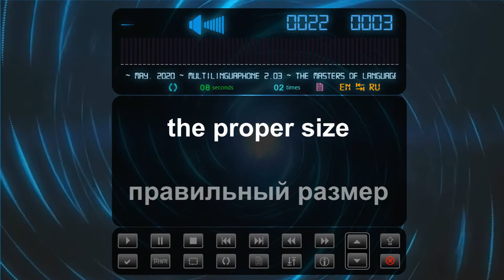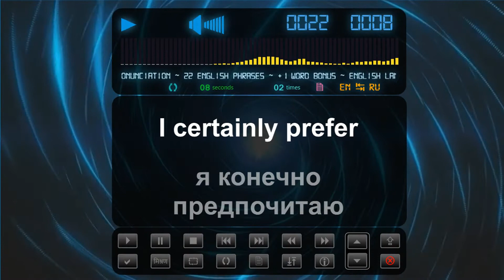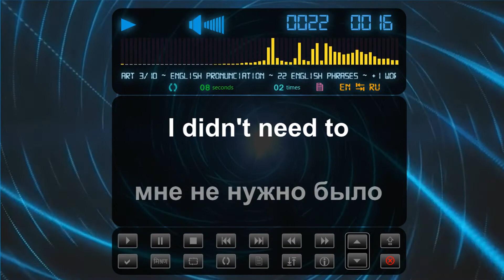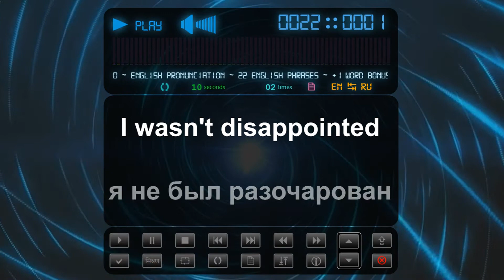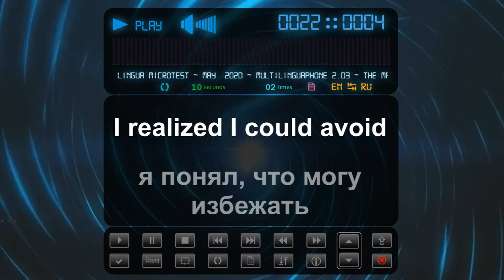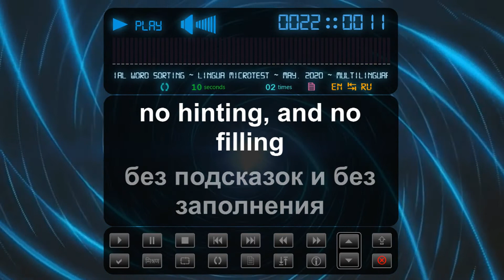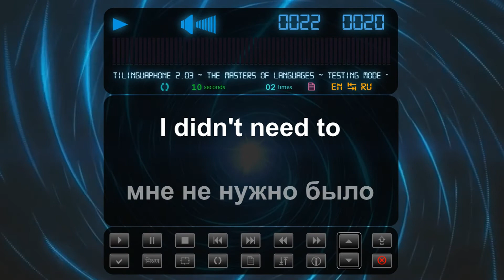22 фразы из технических источников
Обязательно досмотрите данный видеоролик до конца. Это первый ролик с разделом "самопроверка". Вы можете самостоятельно контролировать усвоение материала. Изучаем иностранные языки вместе.
🐋 "MULTILINGUAPHONE" Channel, 2020 © (Проект находится в стадии разработки и тестирования интерфейса).